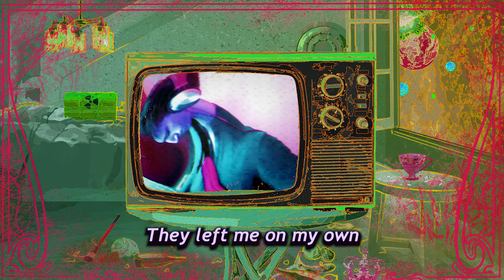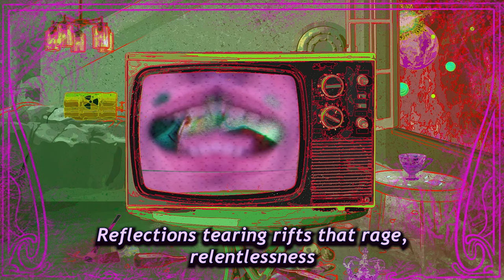ABEL marton nagy's COSMOS BAND - Bad Trip (Official Lyrics Video)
The song was created by during the 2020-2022 pandemic, mostly in quarantine times.
Post-production was made possible by National Cultural Fund of Hungary (NKA) & Hangfoglalo Program. Special thanks to AMZAM.

Credits:

Composer, Musical Director, Producer - Abel Marton Nagy
Lyricist - Attila Czuth

Vocals - Barcsik Bogi, Nagy Abel Marton
Flute, Alto & Tenor Saxophone, Bass-Clarinet - Nikolas Holler
Guitar - Andreas Erd
Keyboards - Abel Marton Nagy, Balint Banyo
Bass - Adam Sardi
Drums & Percussions - Adonis Fabry

Vocal, Percussion & Drum Recordings - Abel Marton Nagy @ AMZAM
All other instruments were recorded by the musicians them-selfs.
Producer - Abel Marton Nagy
Mixing, Mastering - Tamas Barabas

All videos were made by the musicians them-selfs.
Artwork: Eszter Csordás
Video editor: Abel Marton Nagy